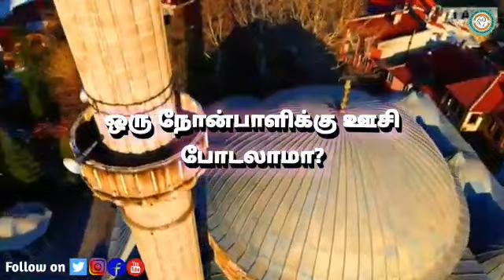Ramalan - Fasting - நோன்பாளி ஊசி போடலாமா ? ...